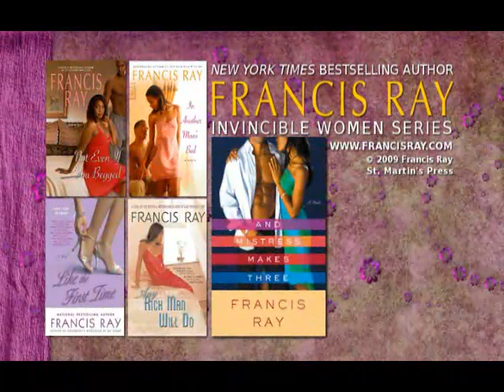Francis Ray Presents AND MISTRESS MAKES THREE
Francis Ray - Gina Rawlings has a cheating husband, two unhappy children, and just got through a messy divorce. When the very handsome Max Broussard, enters her life, Gina sees her ex wasn't her only chance at love.  Now she must choose between love or staying with her kids' father for the sake of the family.